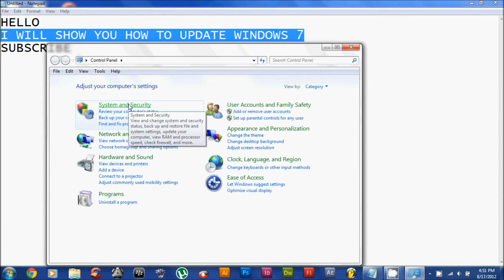Update Windows 7